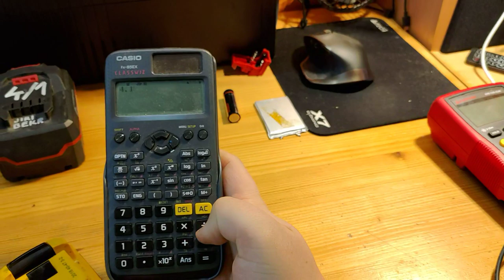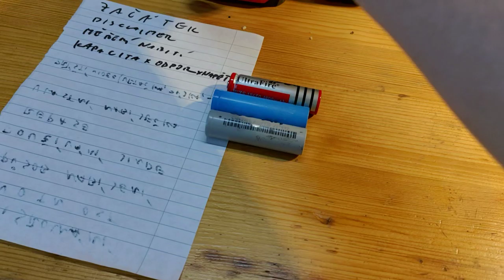O baterkách do nářadí pro laiky [1080@60]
Toto video pojednává o základních pojmech u akumulátorů pro nářadí a vyvrací zavedenou polopravdu o přímé úměře mezi kapacitou a výkonem.